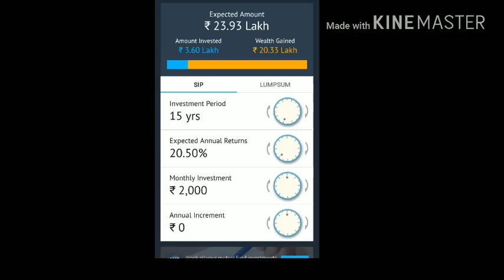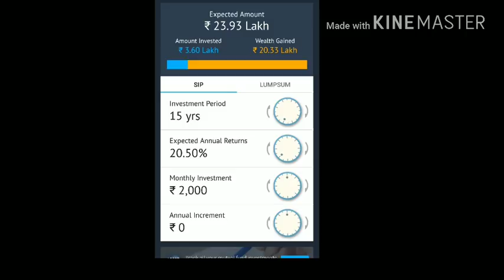20000 മുടക്കി 20 ലക്ഷം എങ്ങനെ ഉണ്ടാക്കാം. How to make 20 lkh from 20 k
Videos for study purpose

സബ്സ്ക്രൈബ് and ലൈക്‌